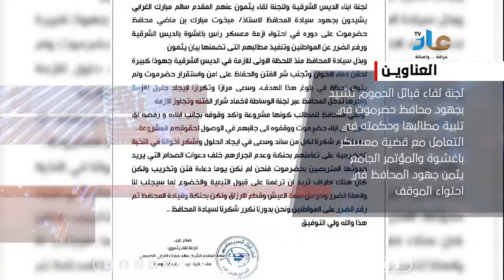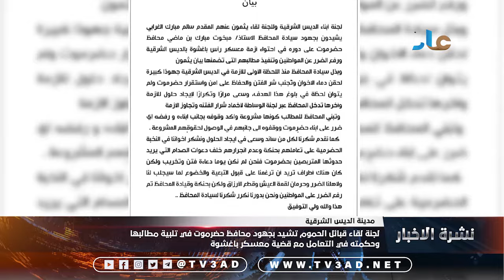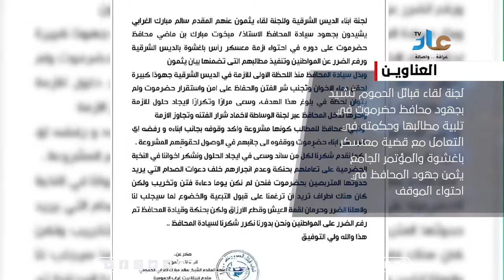نشرة الاخبار 25 يوليو 2024 م